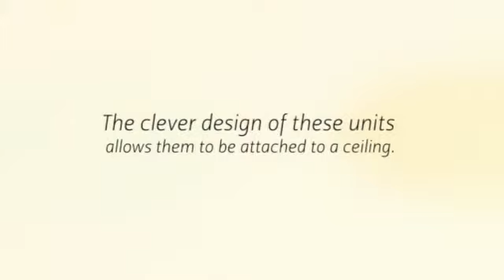Split Air Conditioner (Heating and Air Conditioning).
Split Air Conditioner. Ceiling Cassette - The clever design of these units allows them to be attached to a ceiling for more flexibility in situations where wall space is limited.